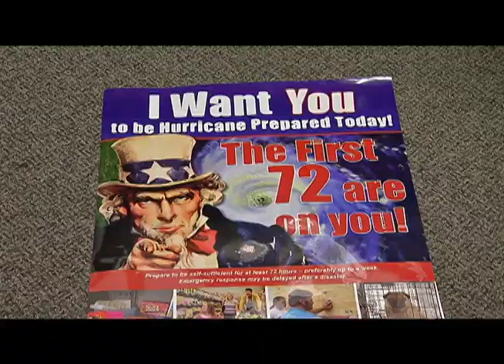2013 Emergency Operations Center Hurricane Prep - FYI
Sarasota County's, Ed McCrane talks about the Emergency Operations Hurricane Preparations for 2013.